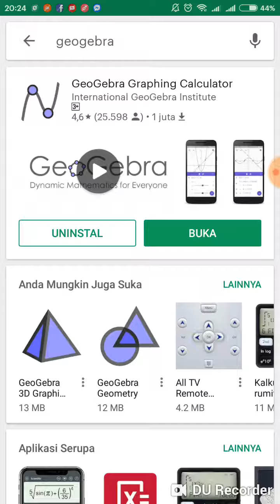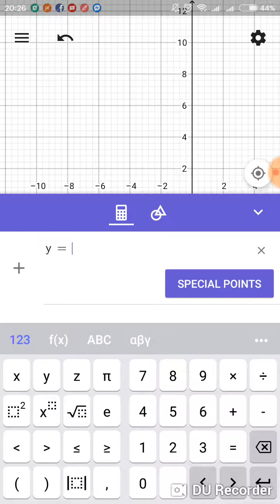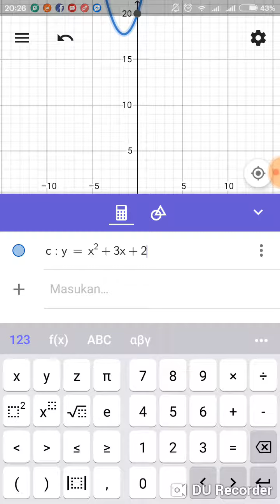Fungsi kuadrat di Geogebra